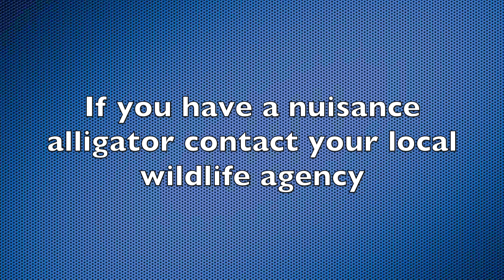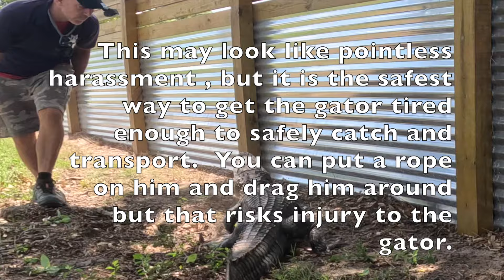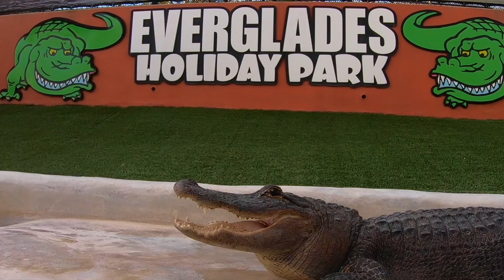Spicy Gator on the Fence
Got a call for an Emergence Alligator walking a fence line, while I was up in Ocala, and he gave me all I could handle.
It all helps the channel to grow.  Really need this channel to grow to keep the rescue going.  What do you guys want to see more or less of?